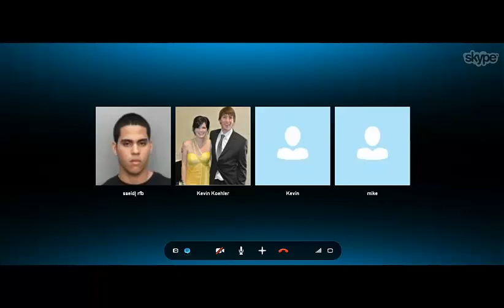7:28 Furn 3s2l 13% with commentary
Keyers: LaFF AttacK, Zhortyy, Vaage nill
#1 Trio furn at time of upload